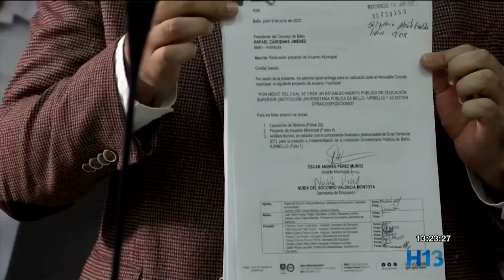Presentan proyecto de Universidad Pública de Bello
la Institución Universitaria de Bello, es un proyecto que busca entregar educación gratuita y en diferentes áreas del conocimiento.